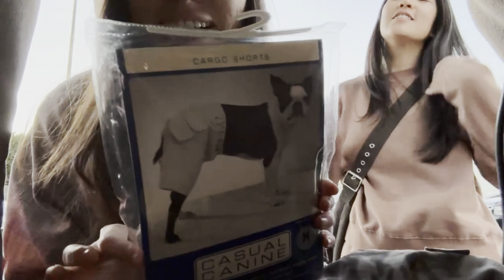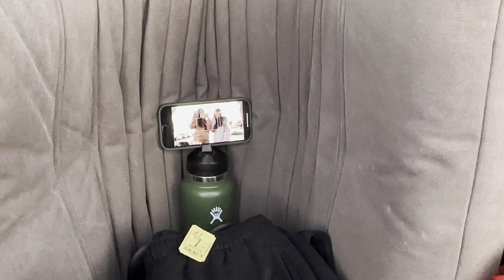COME THRIFT WITH US + HAUL | ep.12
Come thrift with us because we got so LUCKY and want to share what we found! Watch until the end for our thrift haul!

K thanks byeee ✌🏼